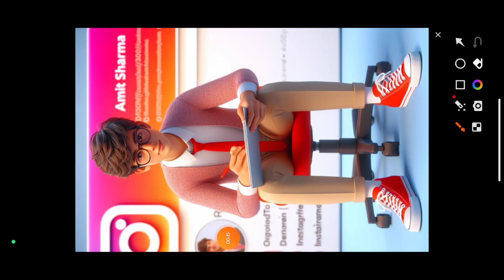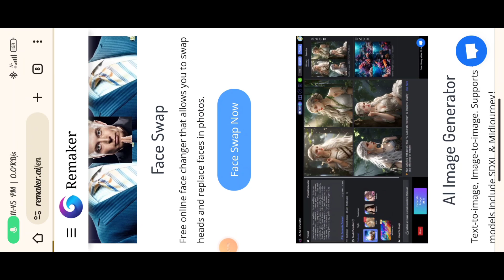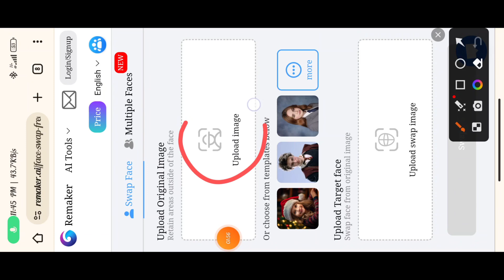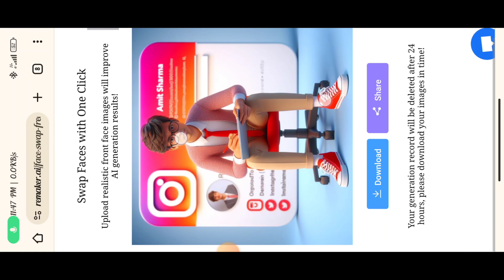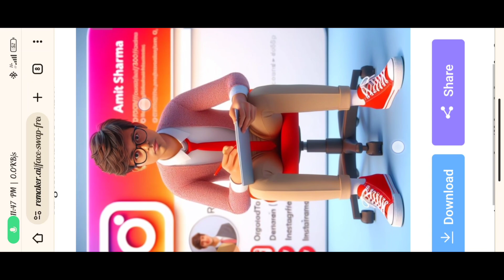Swap Your Face Into Any Photo With AI | Bing Image Creator | Trending Social Media Photo Editing AI